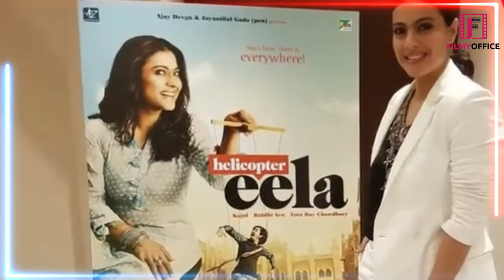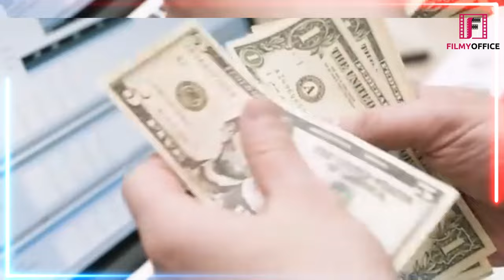Kajol का काला सच जानकर आप चौक जायेंगे Life story । Kajol Life Story । Ajay devgan and kajol । fact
काजोल के बारे में एक चौंकाने वाला सच उजागर करने के लिए यह विशेष वीडियो देखें! काजोल के जीवन की कहानी में गहराई से उतरें और एक आश्चर्यजनक तथ्य के बारे में जानें जो आपको आश्चर्यचकित कर देगा। काजोल और अजय देवगन के बीच दिलचस्प गतिशीलता का अन्वेषण करें क्योंकि हम बॉलीवुड स्टार के पीछे की अनकही कहानी का खुलासा करते हैं। काजोल के जीवन की यह आंखें खोल देने वाली कहानी देखने से न चूकें!
अधिक दिलचस्प सामग्री के लिए बने रहें और अगर आपको वीडियो अच्छा लगा हो तो लाइक बटन दबाएँ!
Kajol Life Story